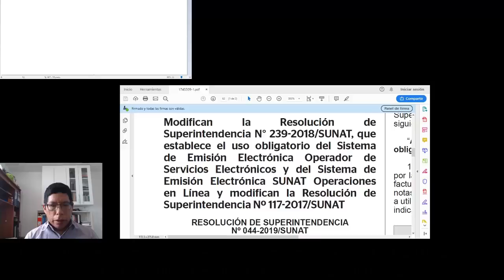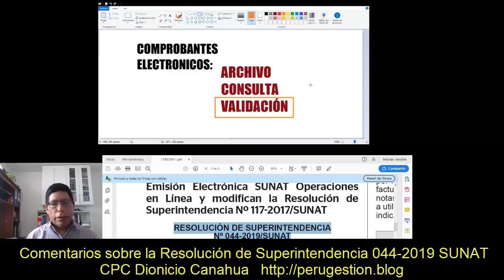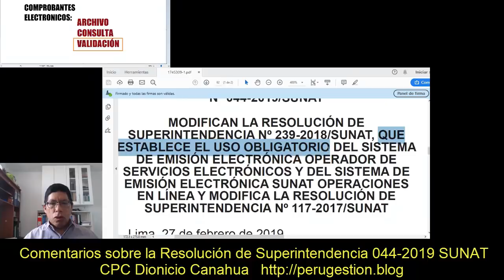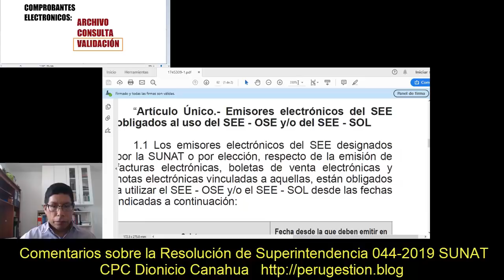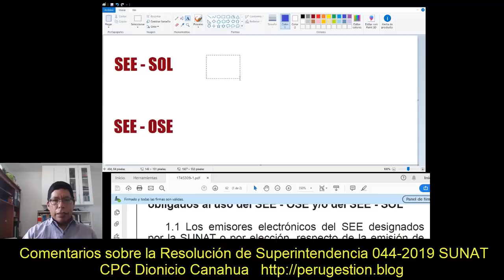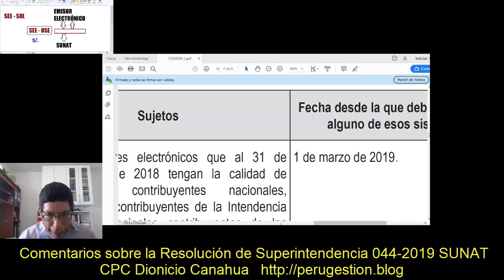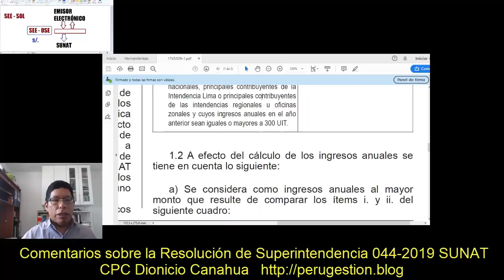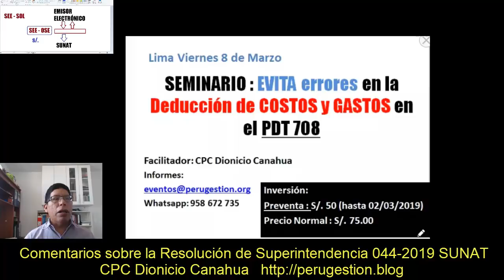Resolución de Superintendencia 044-2019 SUNAT y los OSE